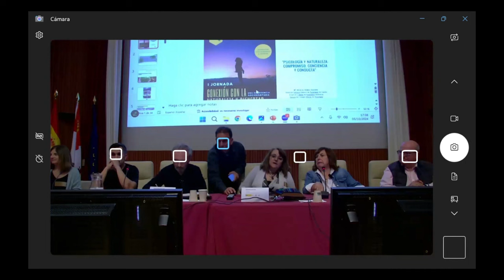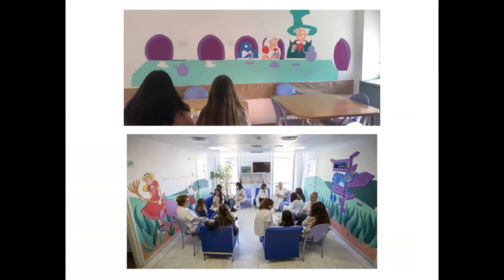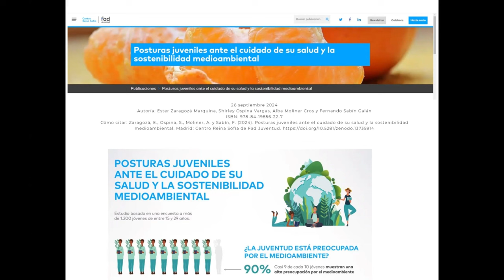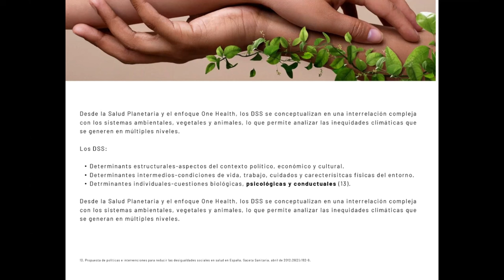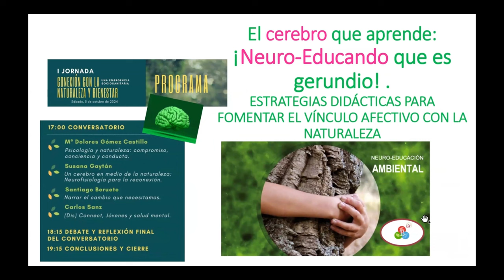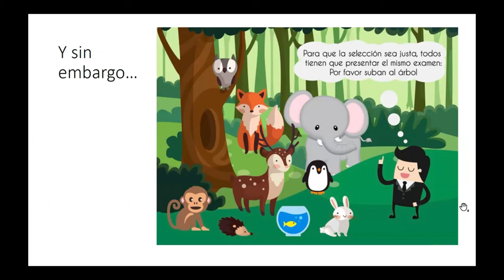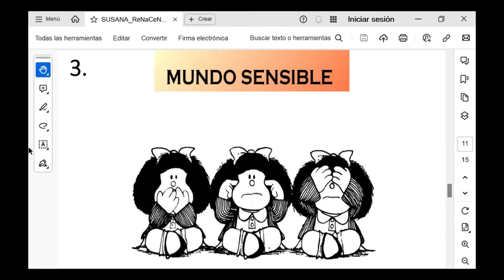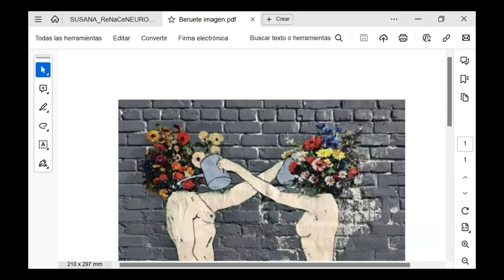I Jornada Conexión con la Naturaleza y Bienestar. CENEAM - otoño 2024 - Conversatorio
Encuentro y conversación con cuatro especialistas que aportaron nuevas perspectivas y conocimientos a la temática y promovieron el debate y el intercambio de preguntas y reflexiones entre los asistentes.

- Mª Dolores Gómez Castillo (Coordinadora del Grupo de Trabajo de Psicología Ambiental, Consejo General de Psicología de España): "Psicología y naturaleza: compromiso, conciencia y conducta".
- Susana Pilar Gaytán (Neurobióloga. Facultad de Biología, Universidad de Sevilla): "Un cerebro en medio de la naturaleza: Neurofisiología para la reconexión"
- Santiago Beruete (Filósofo, antropólogo social y escritor): "Narrar el cambio que necesitamos”
- Carlos Sanz (Coordinador y facilitador de proyectos de Terapia de Aventura, Madrid Outdoor Education): "(Dis) Connect, jóvenes y salud mental"